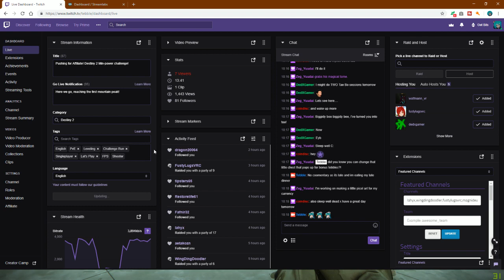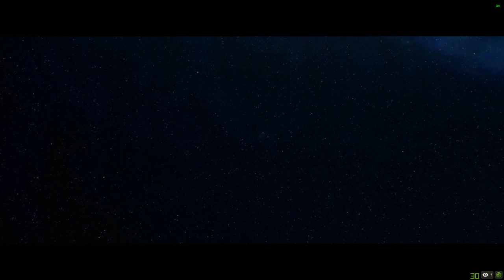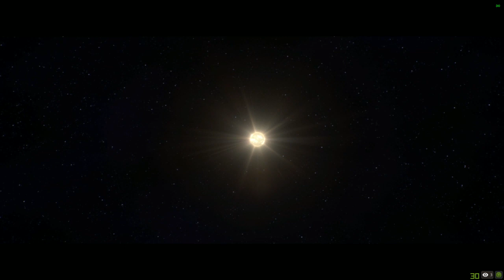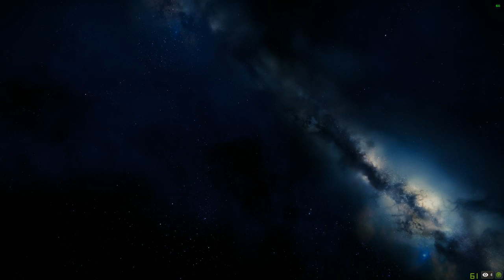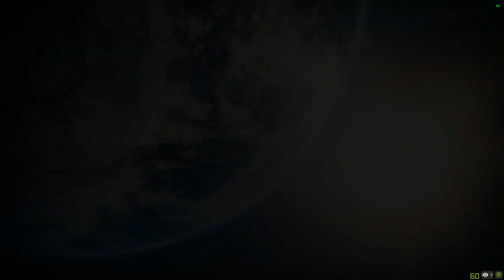Tebble's Let's play Destiny 2 low power Challenge Episode 1 Part 2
I made up my own challenge for Destiny 2, to try and get as far as I can with the minimum power needed to proceed through content.

Watch me struggle and persevere and say F you Bungie by playing the game not as it was intended just to prove how worthless the gear actually is.

Continuing from Part 1